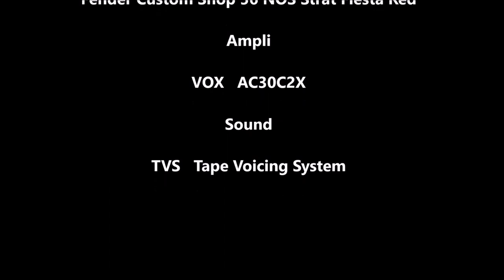The Stranger + Kon Tiki